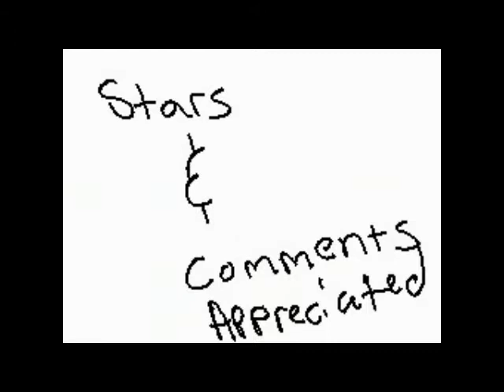Old Picture!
One of my first profile pics on hatena...I thought it was really beast!XD